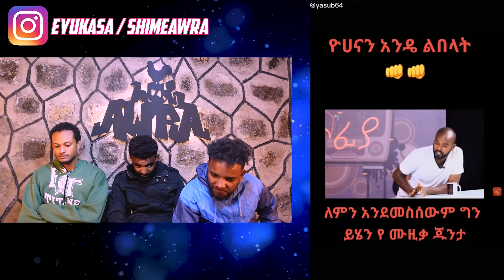ዶክሌ በሳቅ ገደለን / ethiopian habesha funny tiktok videos reaction / AWRA.